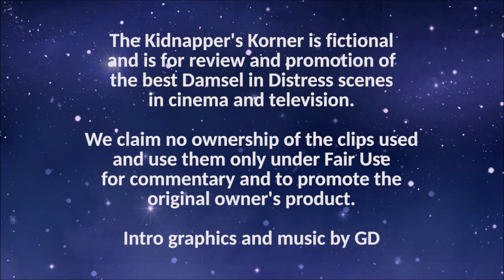KK Ep 207 - Tattoos Come to Life!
Here's a pretty unique scene for you. This comes from the 'Tattoo' (1988) episode of the show. It's a very fitting name since Wendy Lum's scorpion tattoo comes to life and attacks her while she's cleave gagged and stretched out! Not a bad scene...

"Friday the 13th: The Series" is property of Paramount Television Distribution. The scenes shown are for promotion of their original product.

Follow The Kidnapper on Twitter!